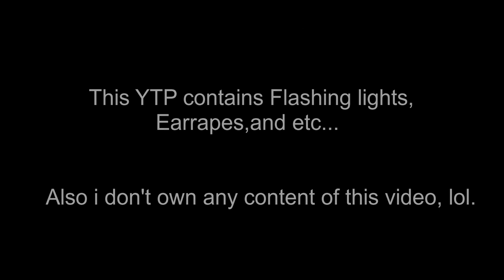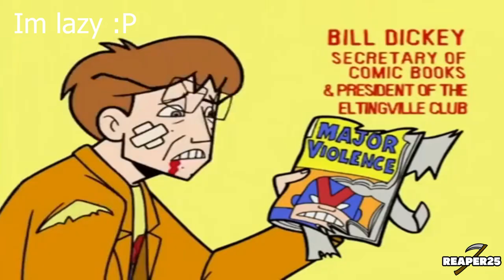[YTP] - Welcome to Eltittyville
Phew! It's finally Finished! After a week and a Half, I making this long YTP video for the first time. I guess I made the first Welcome to Eltingvile Club YTP XD